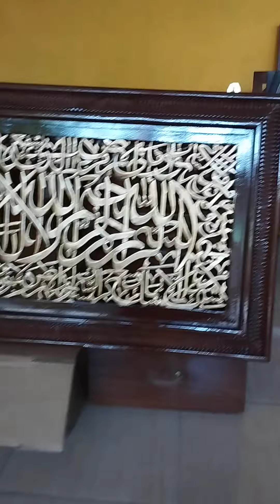kaligrafi dari kayu jati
kaligrafi ayat kursi ini terbuat dari kayu jati pilihan